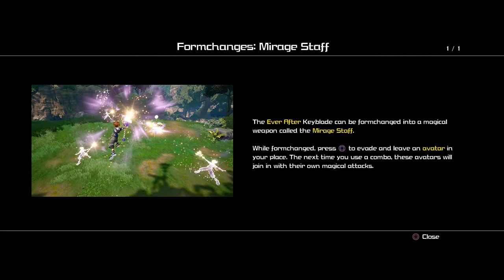Kingdom Hearts 3 #18 A Tragédia?